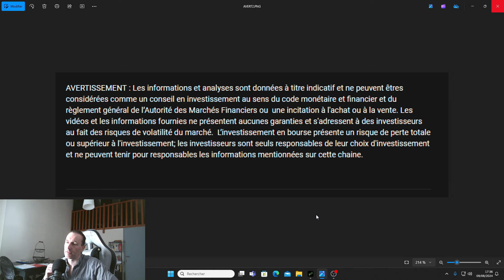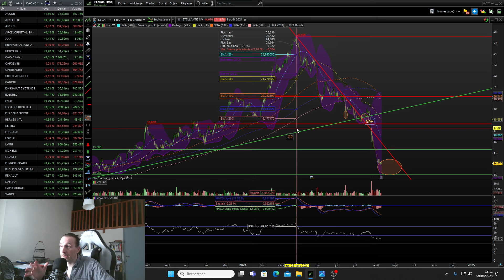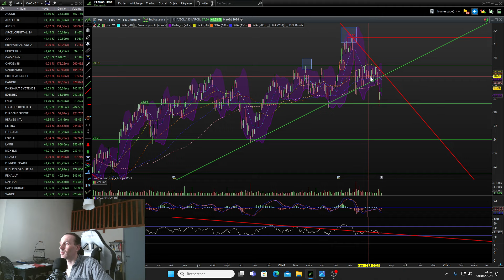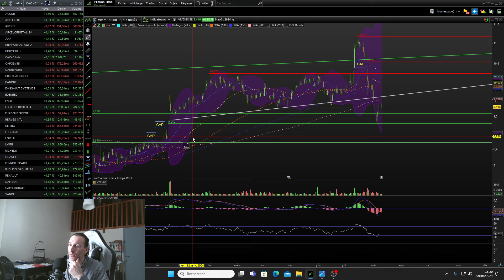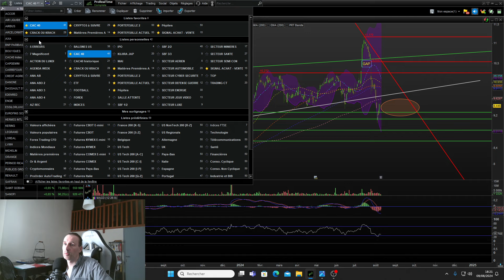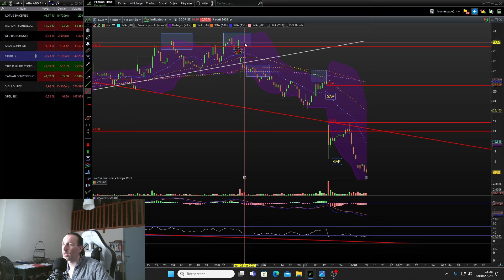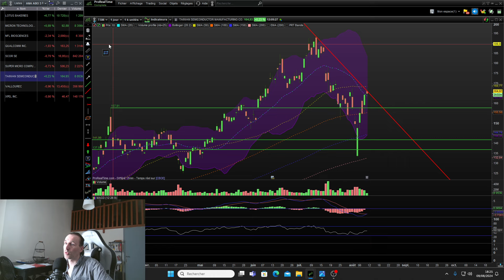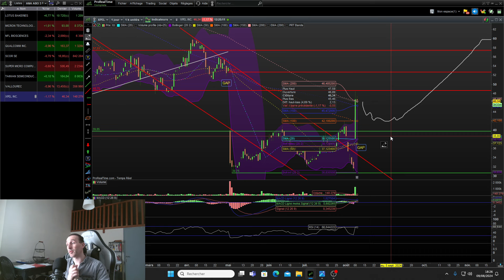Analyse technique Bourse 09-08-24 : 📊Focus sur les 40 actions du CAC 40 🏆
Analyse technique des actions et des indices en bourse. Analyse du CAC40, actions françaises et américaines, chiffres macroéconomiques et top actions à acheter.

00:25 Matières premières
PETROLE
OR
BLE

03:40 Indice étrangers
CAC40 indice

05:40 FOCUS CAC40

ACCOR
AIR LIQUIDE
AIRBUS
ARCELOR MITTAL
AXA
BNP
BOUYGUES
CAPGEMINI
CARREFOUR
CREDIT AGRICOLE
DANONE
DASSAULT SYSTEMES
EDENRED
ENGIE
ESSILOR
EUROFINS
HERMES
KERING
LEGRAND
L'OREAL
LVMH
MICHELIN
ORANGE
PERNOD RICARD
PUBLICIS
RENAULT
SAFRAN
SAINT GOBAIN
SANOFI
SCHNEIDER
SOCIETE GENERALE
STELLANTIS
STMICROELECTRONICS
TELEPERFORMANCE
THALES
TOTAL
UNIBAIL
VEOLIA
VINCI
VIVENDI

45:35 ACTIONS ABONNES